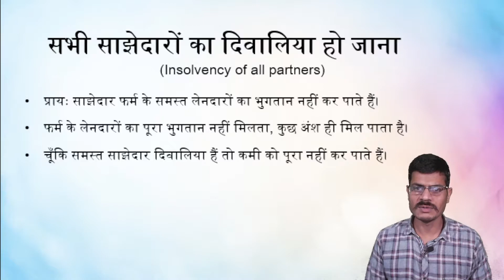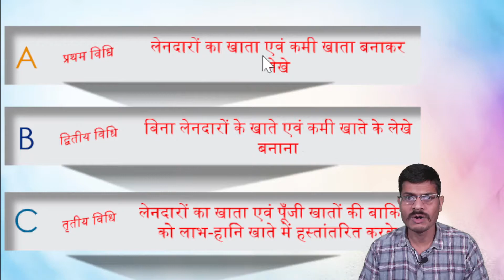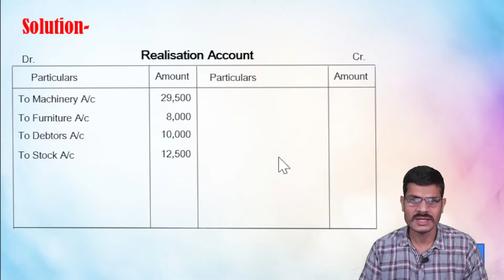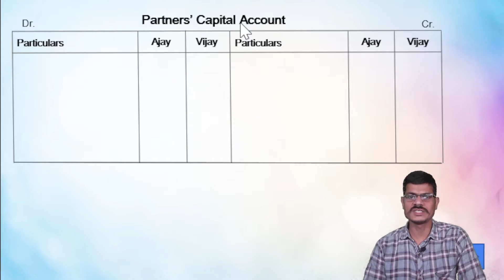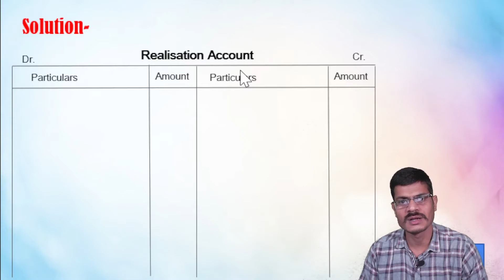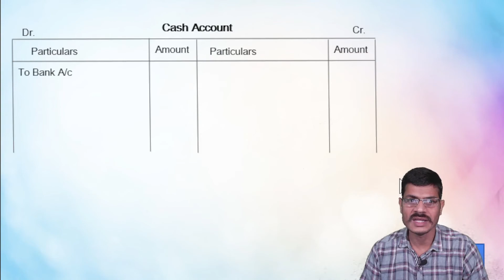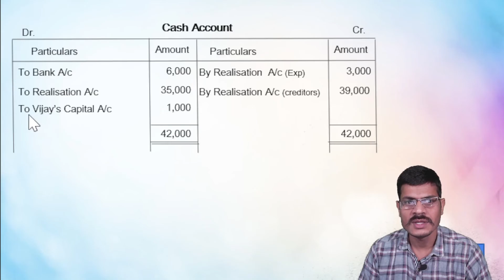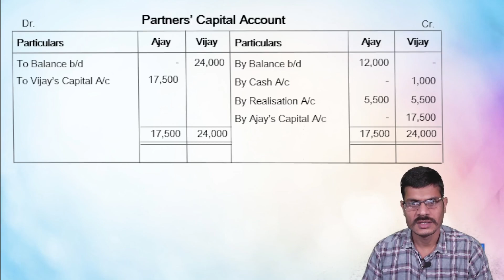All partners insolvent | सभी साझेदारों का दिवालिया होना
फर्म का अनिवार्य विघटन हो जाता है और लेनदारों का पूर्ण भुगतान न होने से कमी खाता बनाया जाता है जो सभी दिवालिया साझेदार अपने लाभालाभ अनुपात में बाँटते हैं। इस सम्बन्ध में तीन विधियाँ प्रचलित हैं।